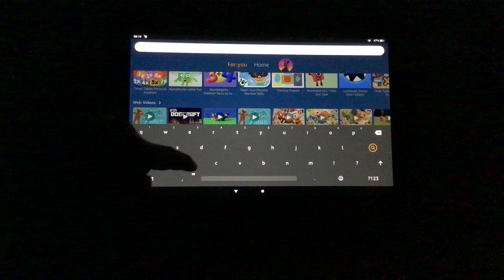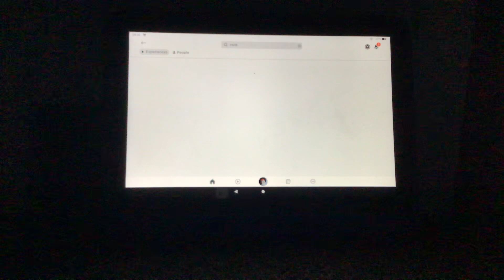Looking at twins acccount pt.2